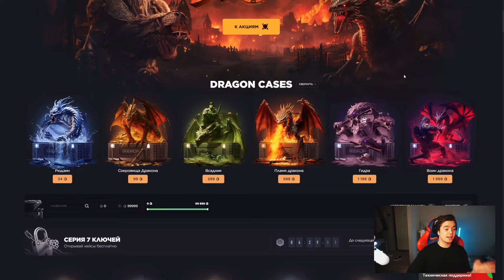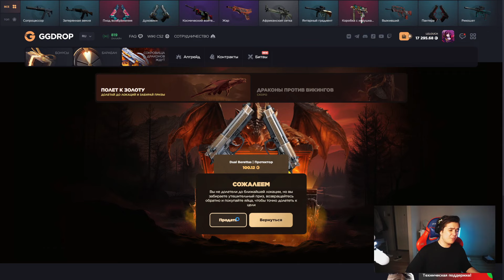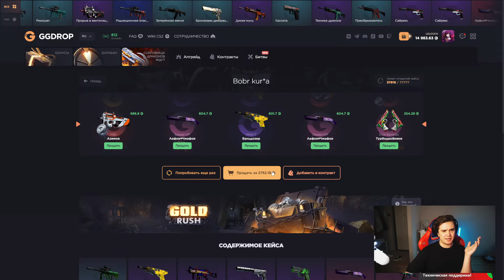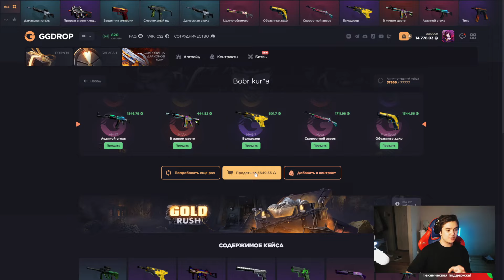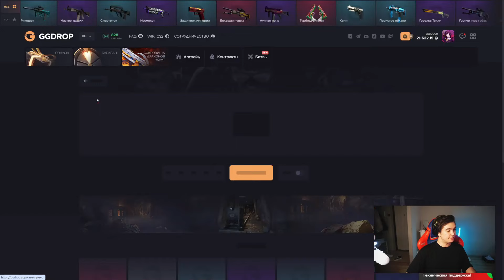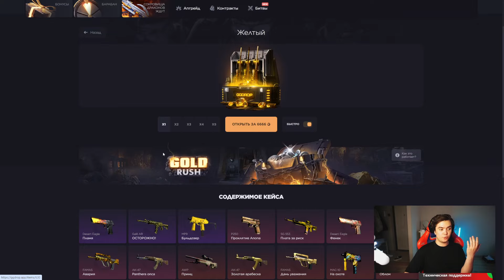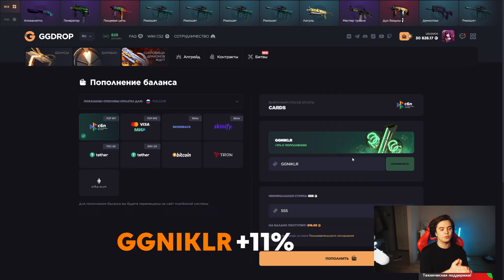ВЫБИЛ НОЖИК НА GGDROP! НАШЁЛ САМЫЙ ЛУЧШИЙ КЕЙС!